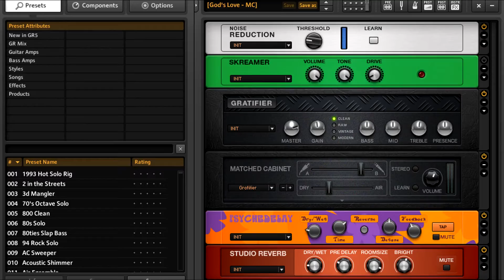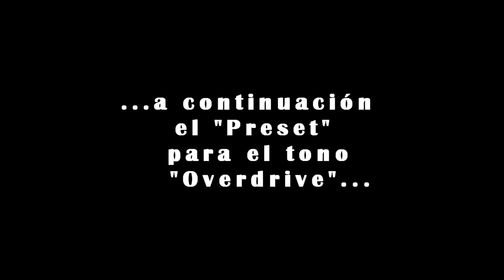Rafa Guarneros - Review - Pasties INF 1 y 2 Ibanez (Español)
Gear:
Guitar Rig 5
Ibanez S770PB